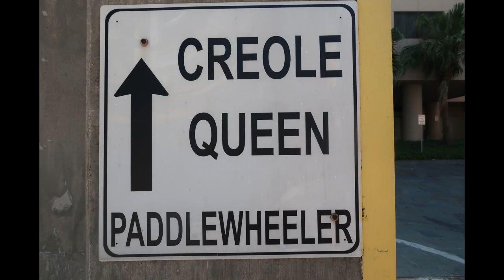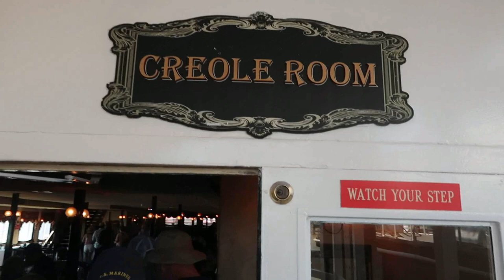Creole Queen-- Brunch River Cruise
We don't live in New Orleans but we only live a few hours away so we consider ourselves to be semi-locals. We typically steer clear of all the tourists traps but when we had a vlogger group meet in New Orleans and Michelle Bowen of That's Cruise Life suggested the river boat, we thought, why not be a true tourist for a day. Why have we not done this before!??? We had so much fun on this little boat. The food was delicious and it felt amazing to be on the water again. Come join us for a short adventure with some amazing people. You may even recognize a few of them.